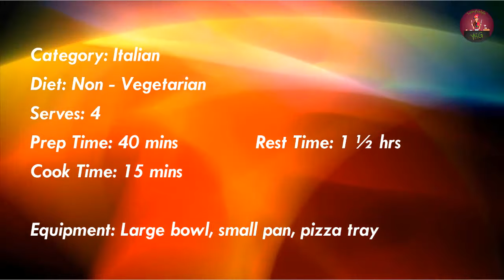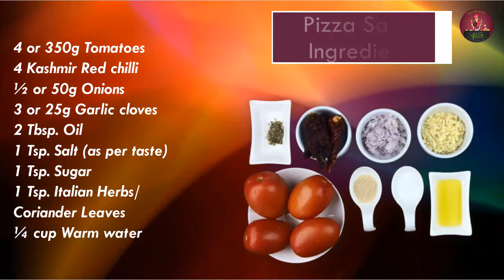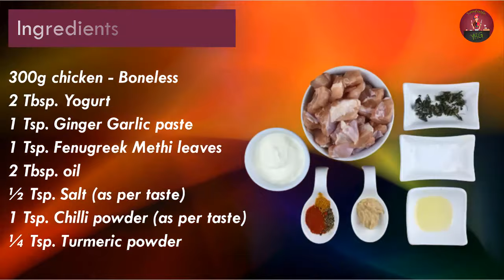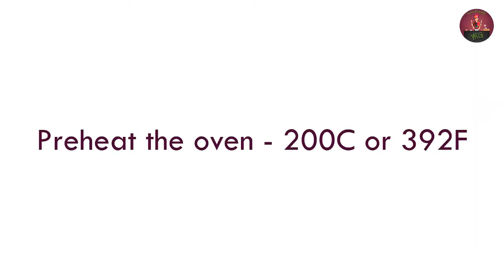pizza /pizza without oven / homemade pizza recipe / how to make pizza / pizza seivathu eppadi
The restaurant quality pizza recipe with clear instructions. Everything is homemade (pizza dough sauce and chicken tikka). The recipe serves 2 (30cm ) large pizzas. It's our all time favourite. I am sure  you will love this.